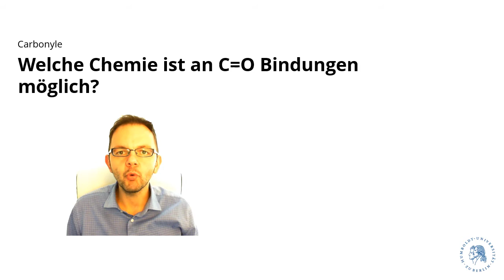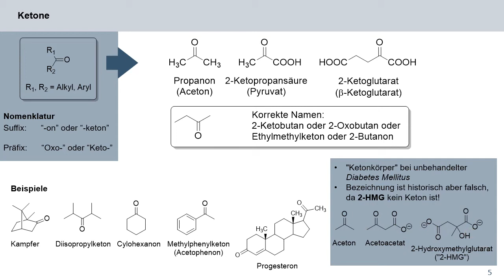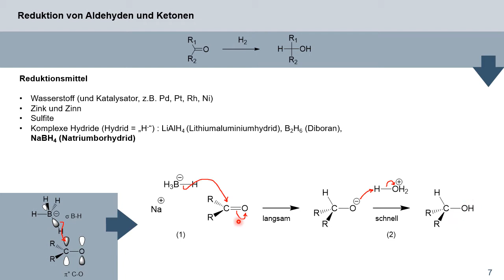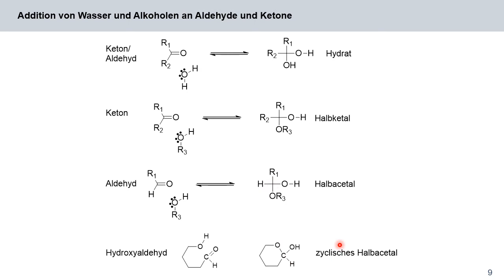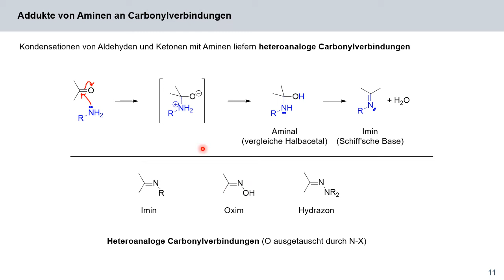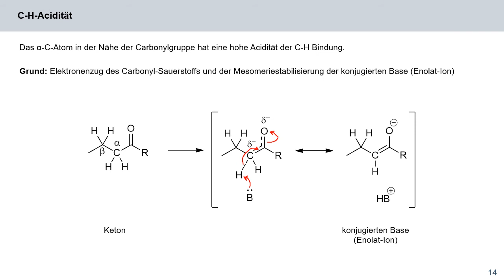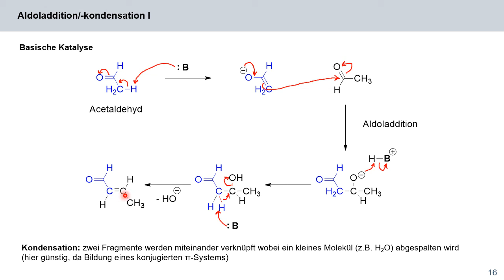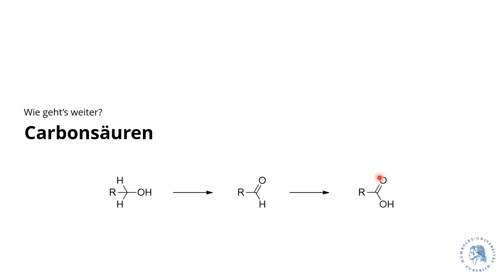08 - OC4Bio - Carbonyle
In der achten Vorlesung lernen wir, welche Reaktionen an C=O Doppelbindungen von Carbonylverbindungen möglich sind.